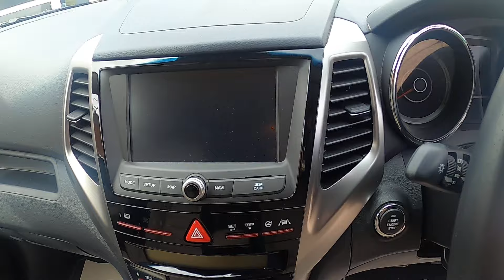Tivoli ELX Diesel auto